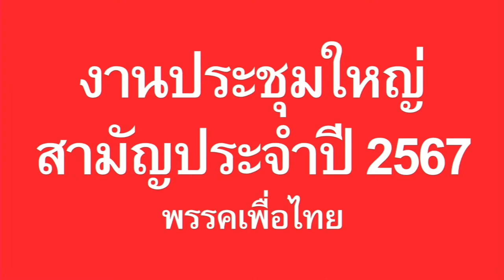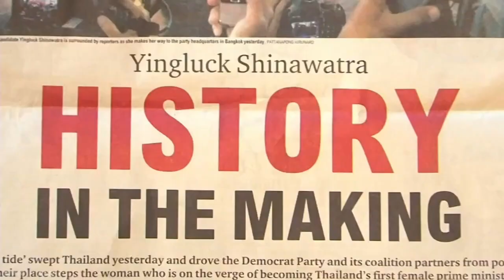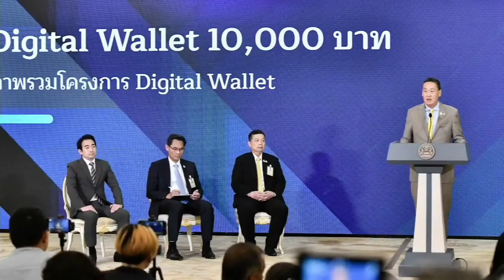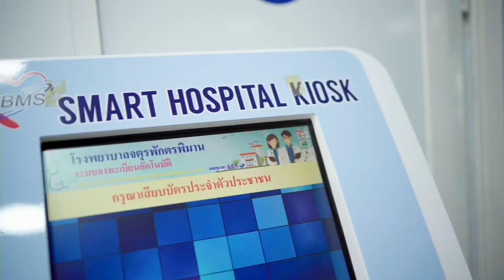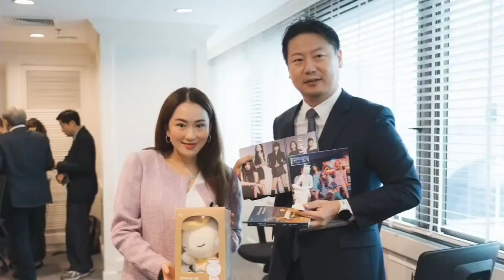โครงการประชุมใหญ่สามัญประจำปี 2567. พรรคเพื่อไทย. VDO...ดร.ทักษิณ ชินวัตตร และนายกปู. ที่รักของทุกคน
เรารักยายกยิ่งลักษณ์ ชินวัตน. รอวันท่านกลับมาค่ะ.

tv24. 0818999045.วรุธ ทัฬหสุคนธ์. หรือ ธนาคารกรุงไทย. สาขาปิโตรเลียม. เลขที่บัญชี 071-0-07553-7 นายวรุธ ทัฬหสุคนธ์ . ขอบคุณครับ...